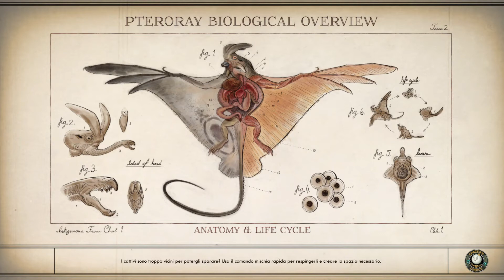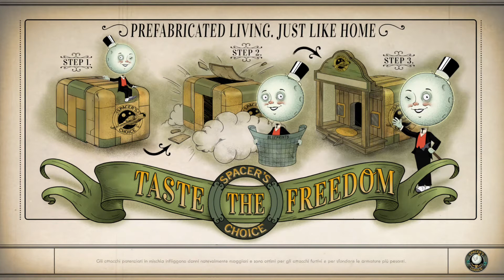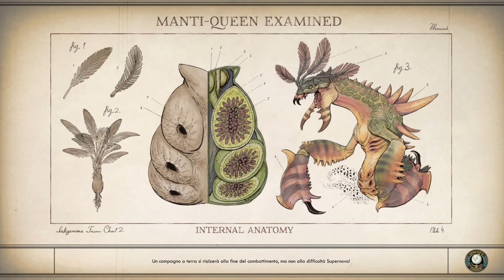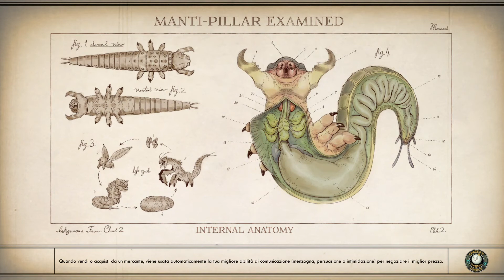The Outer World Xbox one X walkthrough/soluzione parte 11